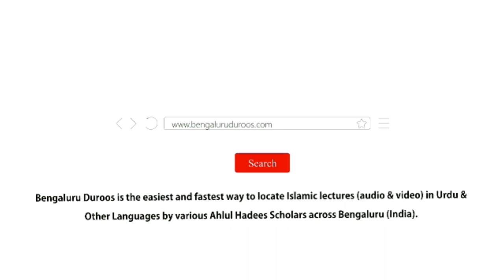Students Ke Saath Narmi O Mohabbat Ka Muamala | Shaykh Mohammed Azharuddin Madani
Series: Huqooq Wa Faraiz | Students Ke Huqooq

Topic: Students Ke Saath Narmi O Mohabbat Ka Muamala

٠٠٠٠٠٠٠٠٠٠٠٠٠٠٠٠٠٠٠٠٠٠٠٠٠٠٠٠٠٠٠٠٠٠٠٠٠٠٠٠